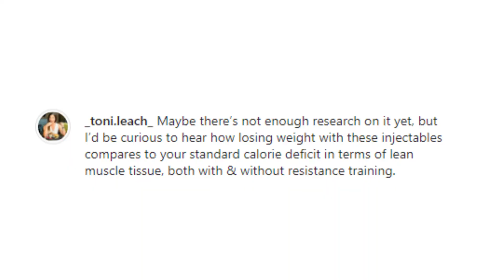How Do Injectable Weight Loss Drugs Work? (Nutrition Doctor Explains Ozempic and Mounjaro)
How Do Injectable Weight Loss Drugs Work? (Nutrition Doctor Explains Ozempic and Mounjaro) Carnivore vs. Keto vs. Paleo (Nutrition Doctor Explains)➡️

There is no more polarizing topic in the world of nutrition than injectable weight loss medications.

There’s been RAPID movement in the research and development of these drugs and the RESULTS are very impressive.

Making many people, including doctors and the weight loss industry, take notice and some even go as far as shift their business models.

Today I’ll explain how these drugs work, and most importantly, how this will impact nutrition coaches, who have long been champions of weight loss, the quote unquote “natural way”.

There’s many new drugs with different mechanisms of action - like ozempic and mounjaro.

I’ll make sure to provide some practical takeaways and my overall thoughts about how this will impact the nutrition coaching industry near the end of the video, so stick around for that.

This will impact your coaching. Your clients. And your business.

So make sure to check it out now!

2) Get my book "From Passion to Profit: A Step-By-Step Nutrition Coaching Manual"